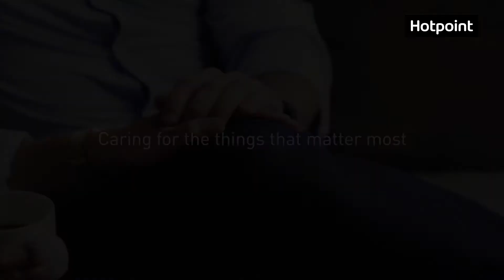Hotpoint HIC 3B 26 UK 60cm Dishwasher